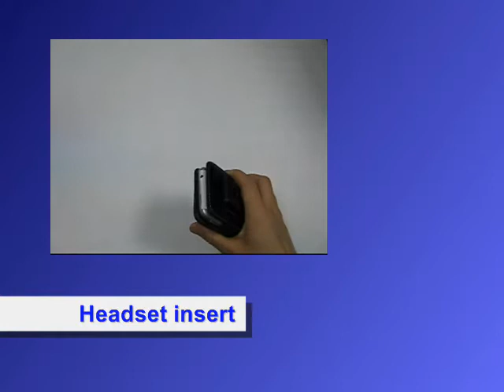PDair Leather Case for HTC Radar C110e - Vertical Pouch Type Belt Clip Included (Black)